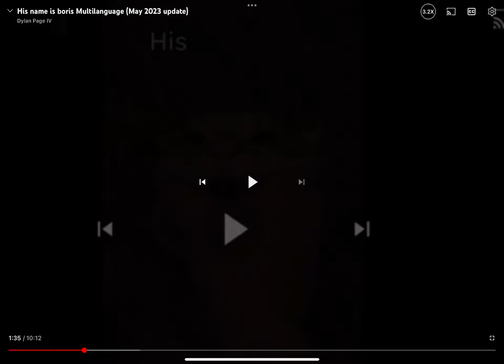His name is Boris (Portuguese)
His name is Ben in the Portuguese and Spanish dubs.